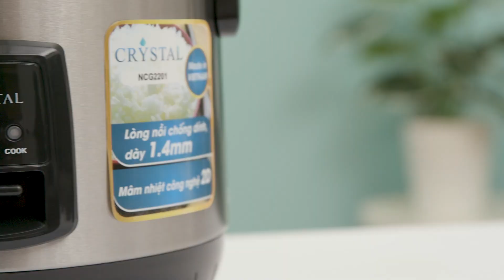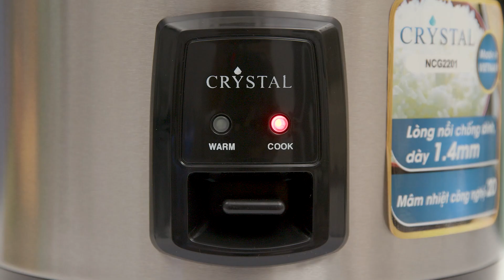Nồi cơm nắp gài Crystal 2.2 lít NCG2201 610.000₫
Nồi cơm điện sở hữu công suất hoạt động 700W và công nghệ nấu 2D, nấu ăn nhanh chóng, tiết kiệm tối đa thời gian và điện năng
Xem thêm: Ưu điểm của công nghệ nấu 2D

Nồi cơm nắp gài Crystal 2.2 lít NCG2201 - Công suất, công nghệ nấu

Dung tích 2.2 lít, phù hợp cho gia đình trên 6 thành viên
Lòng nồi bằng hợp kim nhôm phủ lớp chống dính, dày 1.4 mm, giúp cơm chín đều, thơm ngon, an toàn cho sức khỏe, hạn chế dính cháy, tiện lau chùi.

Xem thêm: Tìm hiểu về lòng nồi bằng hợp kim nhôm tráng men chống dính

Nồi cơm nắp gài Crystal 2.2 lít NCG2201 - Dung tích

Nồi cơm điện Crystal có bảng điều khiển nút gạt dễ sử dụng với 2 chế độ nấu và giữ ấm, kèm đèn báo giúp bạn tiện theo dõi tình trạng nồi từ xa
Nồi cơm nắp gài Crystal 2.2 lít NCG2201 - Bảng điều khiển

Nồi cơm nắp gài sở hữu thiết kế màu sắc sang trọng, dễ dàng đặt gọn ở nhiều nơi trong bếp
Dây điện có thể tháo rời, giúp người dùng di chuyển và cất giữ nồi thuận tiện hơn. Phụ kiện đi kèm gồm vá múc cơm và cốc đong gạo, hỗ trợ các bà nội trợ nấu nướng hiệu quả, dễ dàng đo lường lượng gạo.

Nồi cơm nắp gài Crystal 2.2 lít NCG2201 - Phụ kiện

Lưu ý khi sử dụng:

- Xem kỹ hướng dẫn của nhà sản xuất trước khi sử dụng.

- Không dùng vật sắc nhọn để cọ rửa lòng nồi tránh gây trầy xước lớp chống dính.

- Nên lau khô mặt ngoài lòng nồi trước khi đặt vào thân nồi để bảo vệ mâm nhiệt, sản phẩm.

Nồi cơm nắp gài Crystal 2.2 lít NCG2201 của thương hiệu Crystal - Việt Nam, sở hữu mẫu mã đẹp mắt, dung tích lớn 2.2 lít, công suất 700W, bảng điều khiển dễ sử dụng và khả năng nấu cơm nhanh chóng, là lựa chọn hoàn hảo cho gia đình Việt.